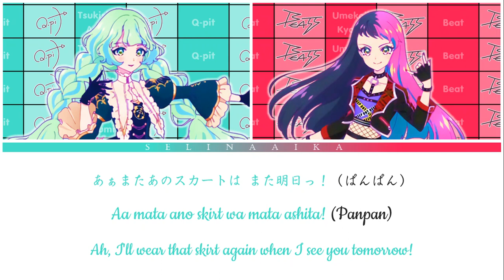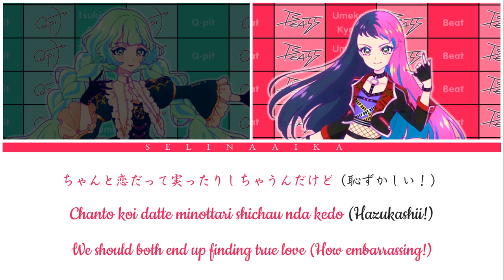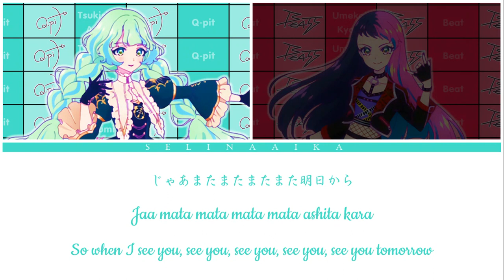See You See You See You See You See You Tomorrow/Q-Pit & Beat/Full Lyrics ROM/KAN/ENG/Aikatsu Planet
↬ Please don't use my style or re-up my videos without my permission. They are hard to do and take me a very long time to finish.

↬My first language is not English, so if I make any mistake, I hope you can tell me, especially if it is the English translation.

↬I make every Aikatsu Planet song with lyrics in Romanji, Kanji, and English sub. I just do the full version. I also make lyrics videos for Aikatsu singers/voice actresses songs. I will consider taking requests.